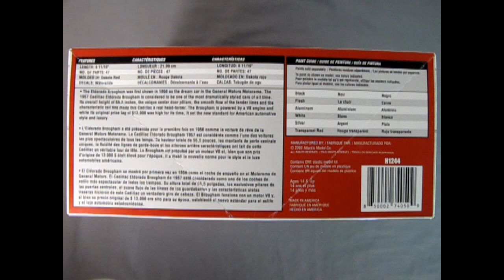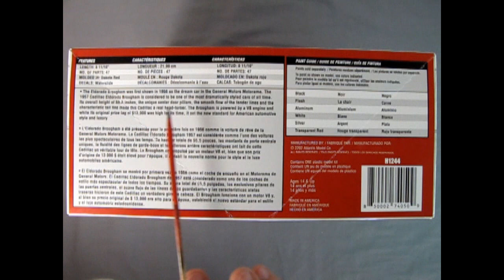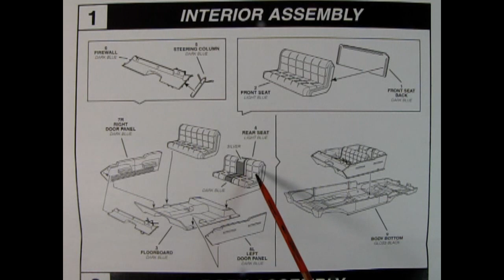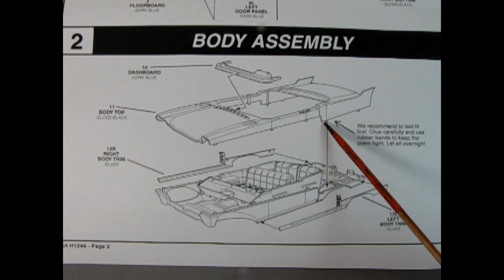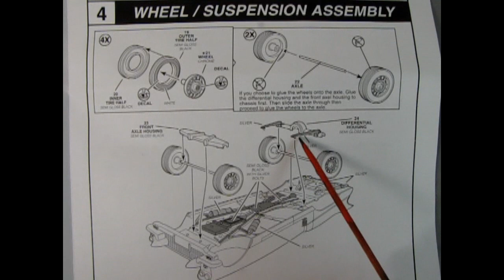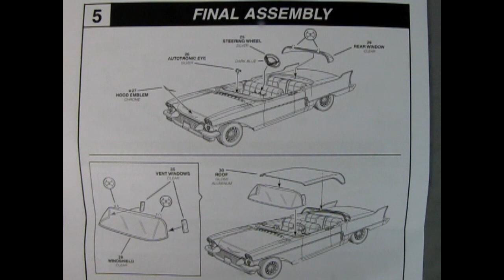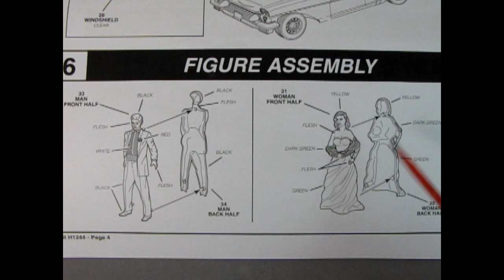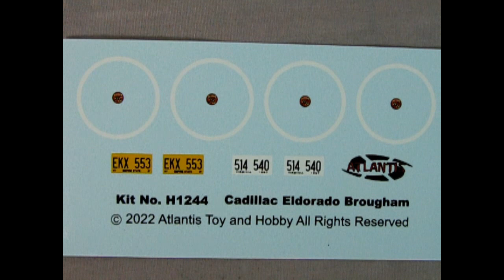What You Need To Know Before You Buy The Atlantis 1957 Cadillac Eldorado Brougham Model Car Kit!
The Eldorado Brougham was first shown in 1956 as the dream car in the General Motors Motorama. The 1957 Cadillac Eldorado Brougham is considered to be one of the most dramatically styled car of all time. It's overall height of 55.5 inches, the unique center door pillars, the smooth flow of the fender lines and the characteristic tall fins made this Cadillac a real head-turner.

Only 400 of these hand-built, limited edition cars were built in 1957 and they were loaded with every conceivable luxury feature as standard equipment. the brushed stainless steel roof was the real standout item and was complimented by matching trim throughout the body design. Quad headlamps, memory seats, cruise control, automatic trunk opener, Autotronic Eye (headlight dimmer), power  windows, forged aluminum wheels, transistorized radio, air conditioning, and a choice of 44 full leather trim combinations were also offered.

The Brougham was powered by a 365 cubic inch V8 engine with 325 horsepower, and while its original price tag of $13,000 was high for its time, it set the new standard for American automotive style and luxury.

The 1957 Cadillac Eldorado Brougham model car kit by Atlantis is a long overdue reissue of the original Revell molds that were designed in 1957. Cadillac model car kits are not as numerous as other General Motors makes like Chevrolet, Camaro or Corvette, so any that pop up in limited run numbers are always welcome.

The 1957 Cadillac Eldorado Brougham model car kit came out at a time when the model kit industry was new and many of the early model cars had multi-piece bodies because the engineering to make a one-piece body design were not as of yet developed.

Therefore, the body of the Eldorado is divided along the chrome side trim molding, resulting in a "Clam Shell" assembly consisting of the top fenders, hood, upper fins, upper door panels, and trunk lid with the lower body and under-pan molded as another single piece. The elaborate rocker panel trim and door "Teeth" are a separate piece that glues onto the body last. The roof is also a separate piece that glues onto the top of both the front and rear windows.

What makes this design "complicated" is that the interior is designed to glue to the floor panel and then the upper part of the car glues down on top of that, trapping the interior into place. That means that if you want to spray paint the body of your 1957 Cadillac Eldorado Brougham model car kit, you will either need to mask off the finished interior like you would with the cockpit of a model airplane kit or paint both body halves separately and hope that you don't ruin the paint when you glue the two body halves together.

Another idea would be to cut the floor pan away from the lower body and then glue the lower body to the upper body to turn this into a one-piece body. Use some Evergreen Styrene strips on the inside of the car along the body separation lines for reinforcement, and some Evergreen small square tubing along the lower body sides where the chassis pan was located so you could re-attach the pan to the body using the square tubing as reinforcement and a stopper from the chassis pan falling through.

The interior is nicely molded and is rather ahead of its time considering that all the pieces are molded separately like a modern model car kit. You get individual door panels, 2-piece front seat, rear seat, floor pan, 2-piece dashboard, steering column and steering wheel. The technique rivals something you would see in a Moebius model car or Tamyia or even the late 1990's Revell, Monogram and AMT model kits.

Chrome on this model kit is limited to the front and rear bumpers, quad headlight, rear licence plate housing and the aluminum wheels. It would have been wonderful if Atlantis chrome plated the side body trim inserts so that the only chrome foil job on the body would have been the upper body spear, but they didn't go this route, leaving the model builder to use Bare Metal Foil or some kind of chrome paint.

The glass is well done and has the trim molded to it, making it easy to chrome foil it without running the risk of breaking the think roof pillars. Side window wings glue onto the front window trim and the front glass has a small lip molded to it to support the roof.

The final touch to this model kit are the inclusion of the two figures. these figures look historically accurate and remind me of old pictures of my parents when they were dating in the 1950's. I wish model companies would include figures with their kits again like Revell did on these early models. Currently, ICM from Ukraine is the only company doing this currently on their wonderful 1910 series car kits.

If you are looking for a simple, yet challenging kit to build, give this one a try!